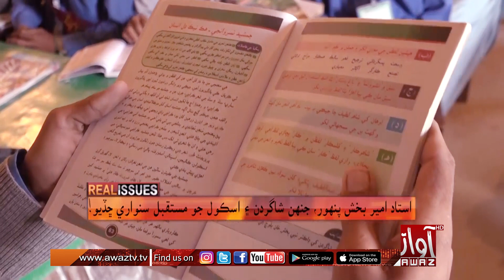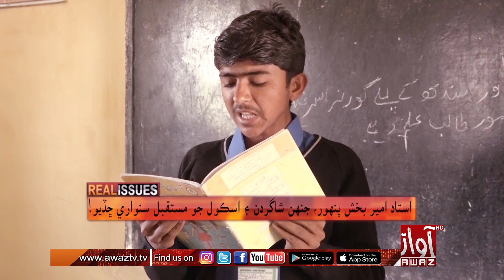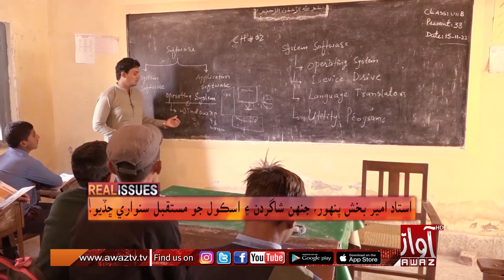Real Issues | Part 03 | 09 12 2022 | Irfan Ali Bughio| Awaz Tv